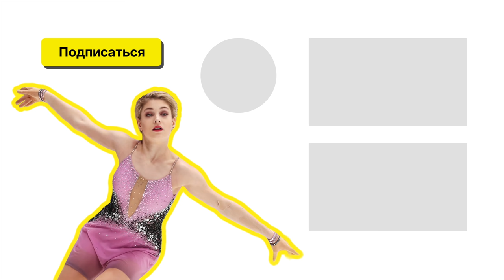Best Men’s Lutz Jump? World Championships 2021 - Lutz Edge Analysis (Nathan Chen, Mikhail Kolyada)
Another loooong overdue video here, sorry I know it’s late. A lutz jump analysis on the ladies has been uploaded, now let’s take a closer detailed look at the 13 top men at the Worlds Championships 2021 - featuring Nathan Chen, Yuma Kagiyama, Yuzuru Hanyu, Mikhail Kolyada, Jason Brown, and Keegan Messing.

Get your popcorn ready, and enjoy!

🇯🇵 この動画は、スケーターとその素晴らしい業績を軽蔑するために作成されたものではなく、純粋に娯楽目的のみを目的としています。 スケーターに否定的なコメントを残すことは決してまともな行動ではありません。見てくれてありがとう。

🇷🇺 Это видео создано не для того, чтобы очернить фигуристов и их великие достижения, а исключительно в развлекательных целях. Негативные комментарии в адрес фигуристов никогда не являются приличным поведением.

• GOE scores and element info are based on the ISU official result transcripts